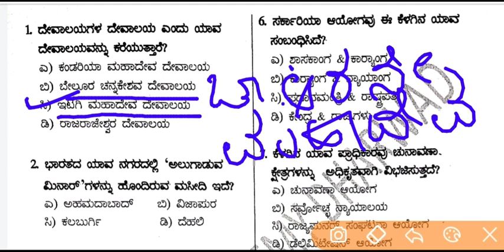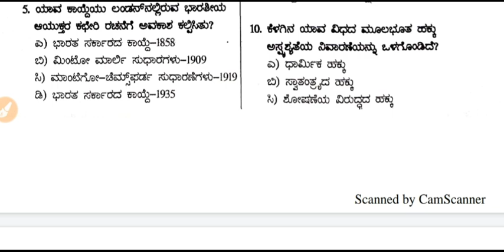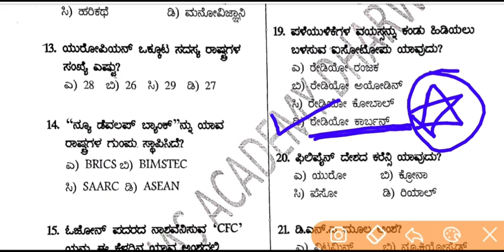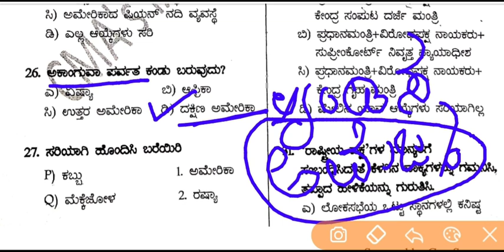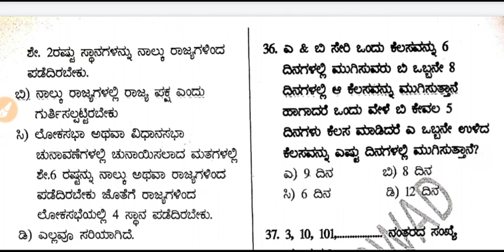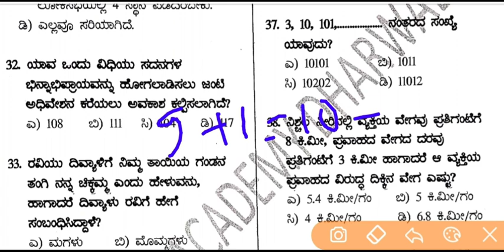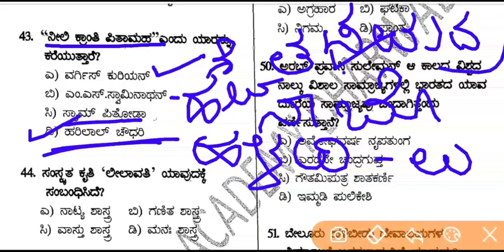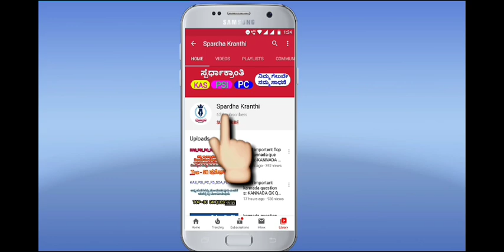2020:-(1-50) KANNADA GK QUESTIONS FOR KAS PSI PC FDA SDA RRB EXAMS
20220:-(1-50) KANNADA GK QUESTIONS FOR KAS PSI PC FDA SDA RRB EXAMS ಭಾಗ - 02

Top  GK Questions and Answers In kannada..

These videos are helpful for various Karnataka exams like
UPSC
KPSC
KAS
IAS
PSI
PDO
FDA
SDA
TET
KSRP
KSISF
Warder
Jailor
PC
Police Sub Inspector
Police constable
Gktoday questions in Kannada
Preparation for police exam  2020
Current affairs questions
SI exam questions and answers
Sadhana_Academy_ shikaripura
Gk Today
India Bix
Gk series
Exam Veda
Jagran Josh
Karnataka DSRTC
Spardha Kranthi
Category :- Education